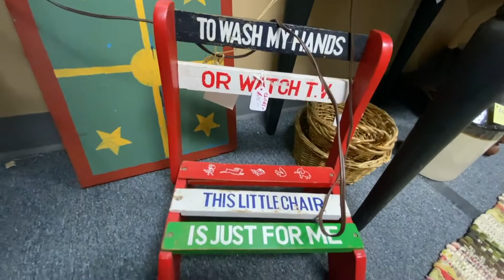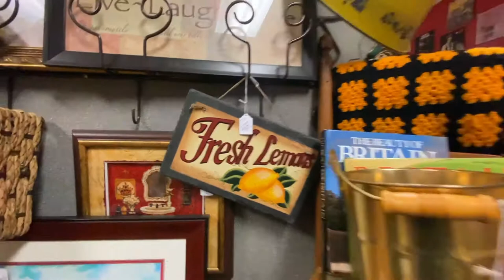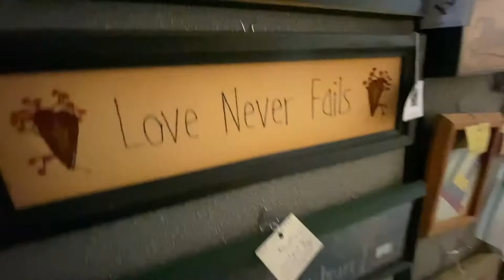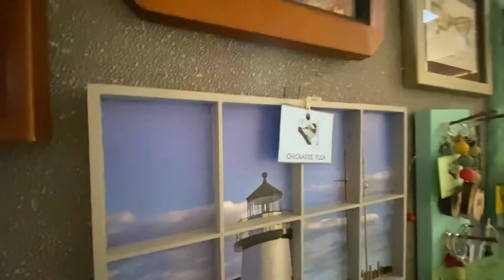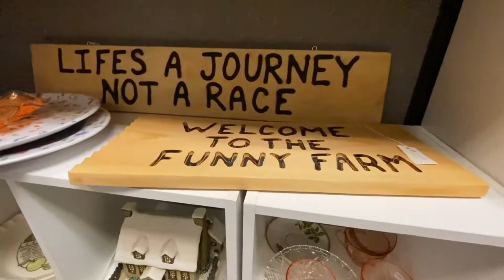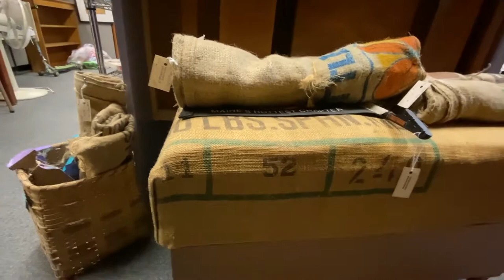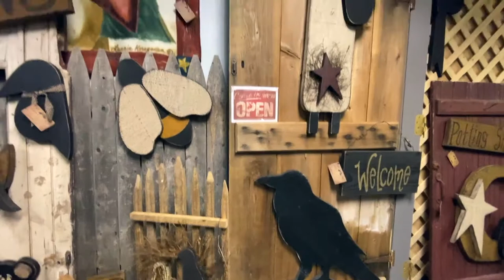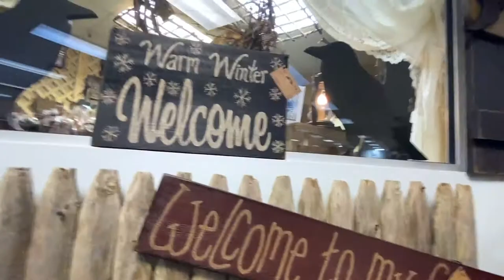Flea Market Treasure Hunt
Walking around the Happy Trails Flea Market in Oxford Maine, to see what we can find.
Come on and check it out with me.
For more Crafting, DIY, Woodworking, Repurposing Renewing, TrashtoTreasure, Videos.